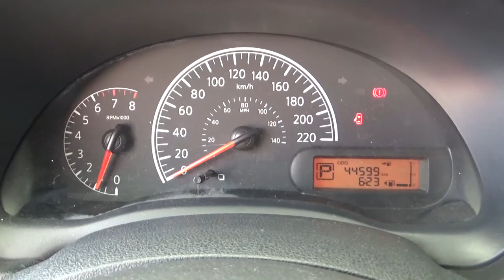Nissan / Versa / 2017 - HK426721